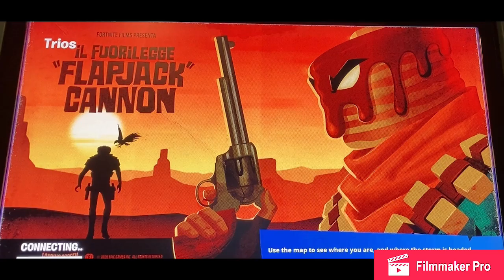Finding Alien Nanits /Holly hatchery